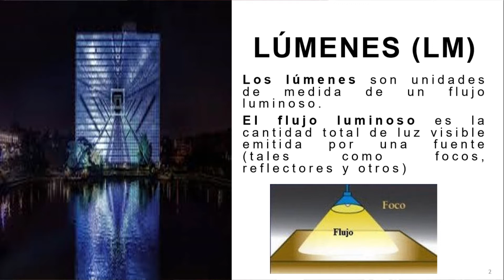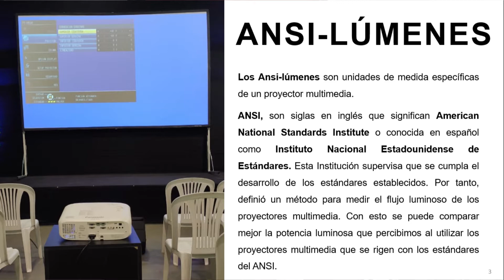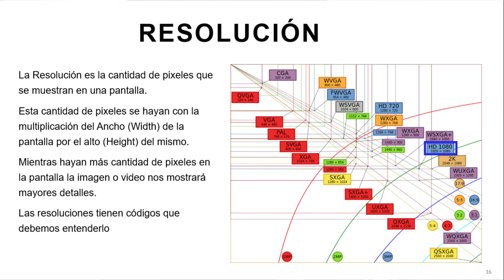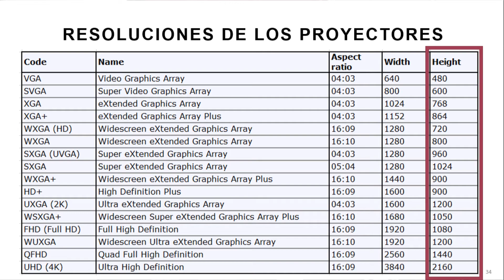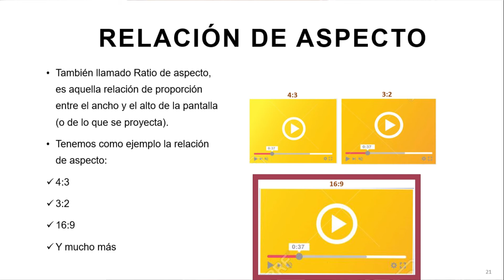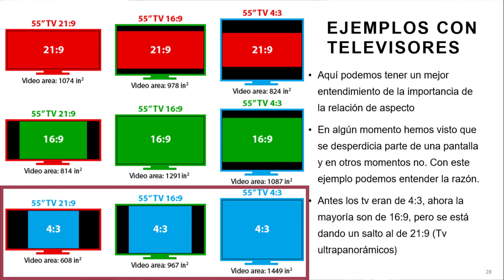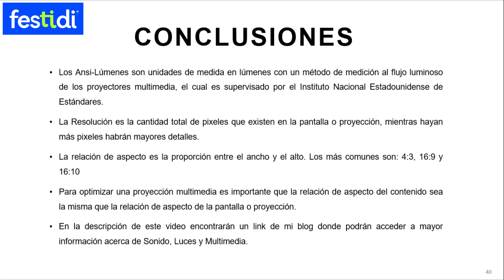🎥🎤 Ansi-Lúmenes, Resolución y Relación de aspecto. ¡Míralo hasta el final!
En este video les doy a conocer los 3 términos bastante utilizados en las proyecciones multimedia. Si tienes claro lo que significa cada uno y le das el uso adecuado, podrás optimizar tu proyección multimedia.

00:00 Introducción
01:44 Ansi-Lúmenes
04:27 Resolución
07:07 Relación de aspecto

Si tienes alguna duda con respecto a estos 3 términos o deseas aumentar más información, abajo en los comentarios puedes realizarlo.